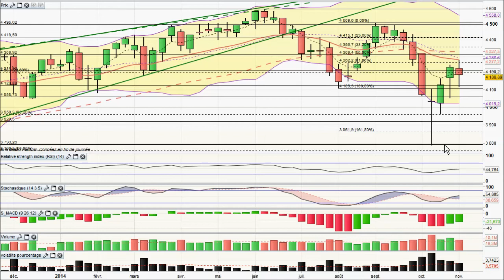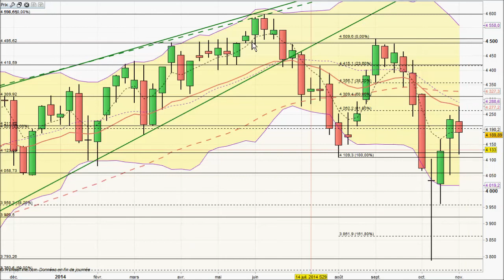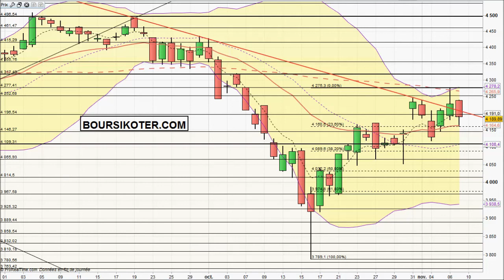Analyse technique CAC 40 par boursikoter